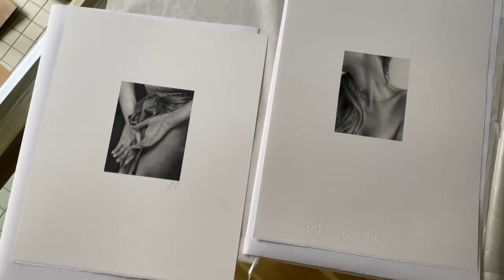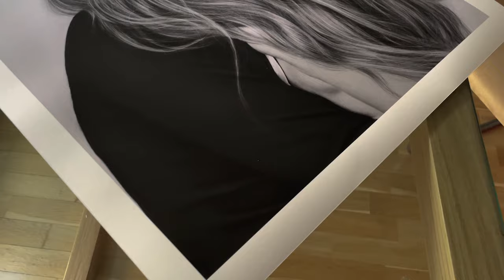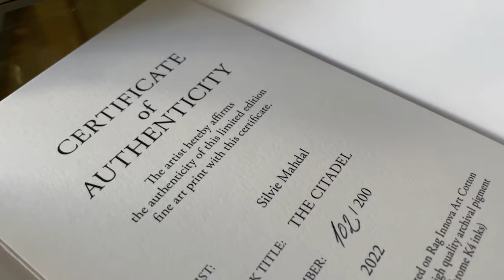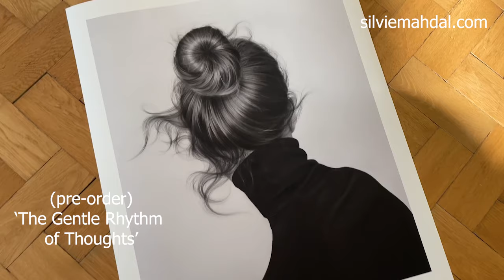My Artwork Tour 2021 / 2022 - A Year of Creating.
Hi everyone, I am sorry for the little break, I needed more time for creating and in this video I will show you my projects I have been working on past months.

I hope you like it. Thank you for your time!